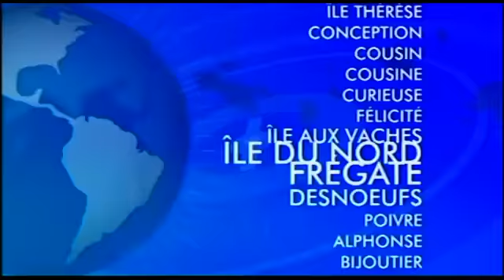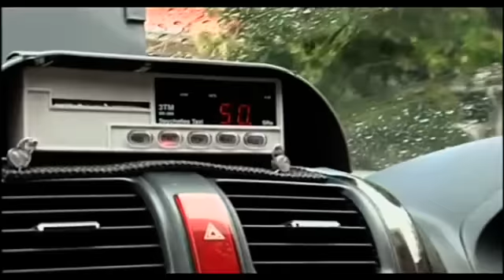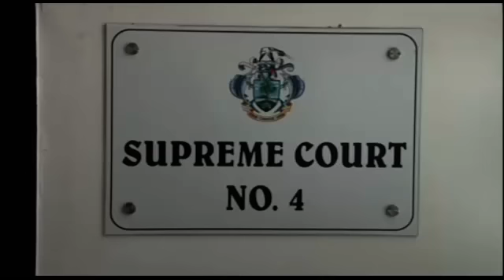SBC SEYCHELLES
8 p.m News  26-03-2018